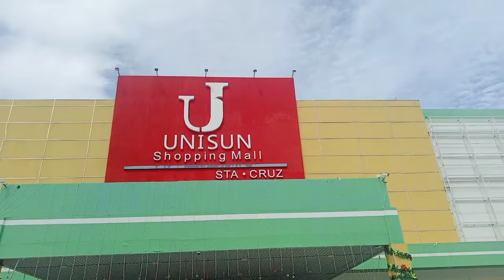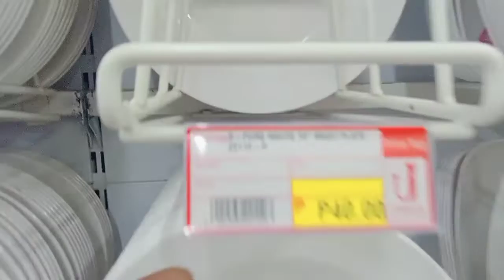TINAPAY VENDOR UNISAN Sta.cruz Laguna😊♥️♥️